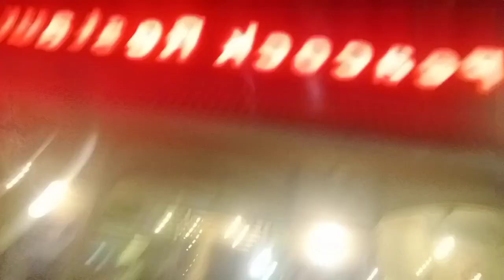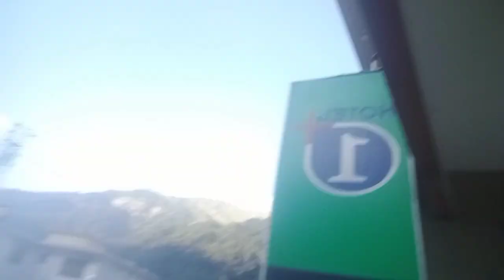go to Naran Kagan very enjoy